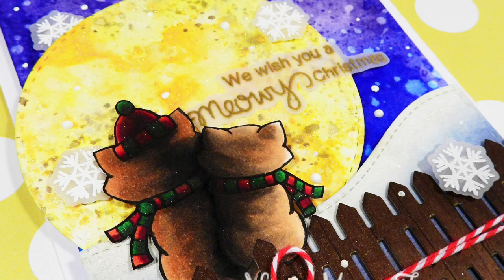Backlight Copic Coloring Quick Technique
The Newton's Nook October Release is now available for purchase! Be sure to stop over to the Newton's Nook online store to pick up your favorites from this month's release!